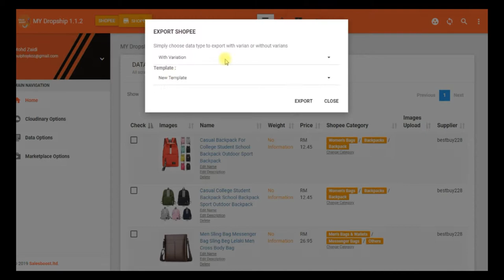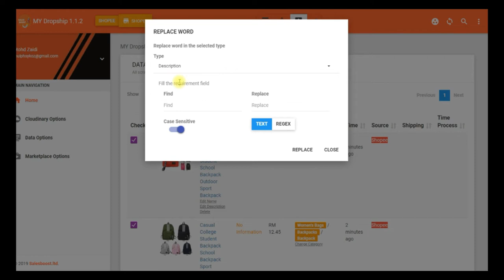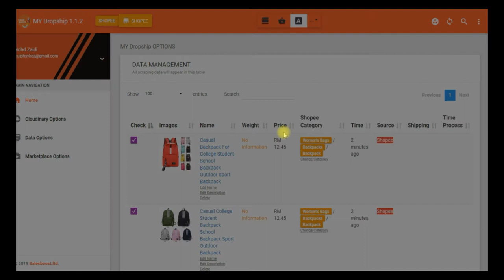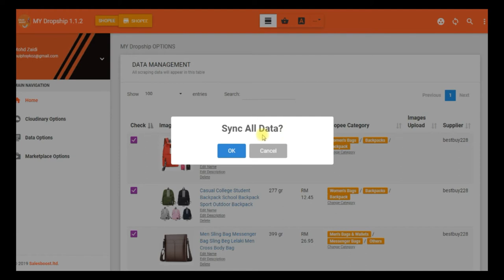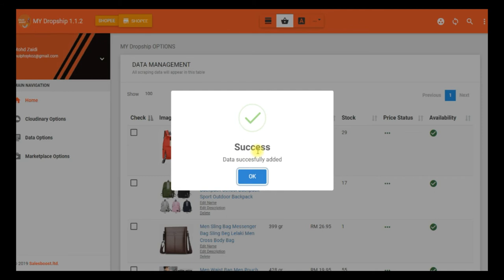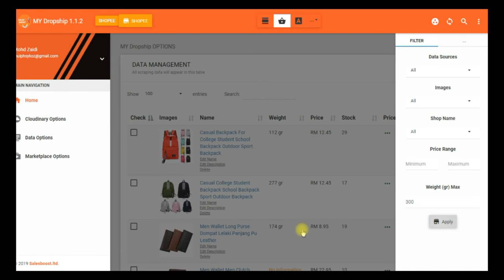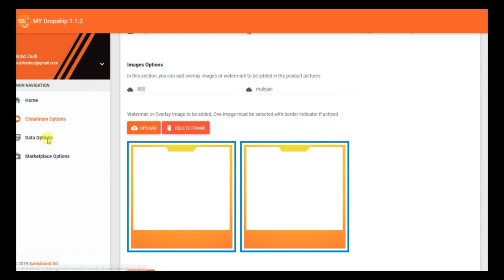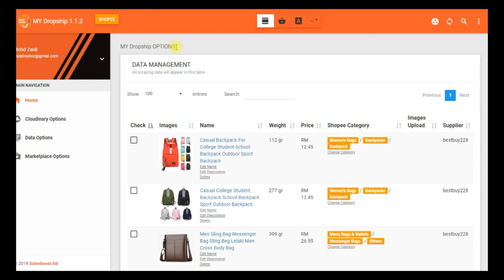Preview Dashboard & Fungsi Lengkap MY Dropship Tools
Preview Lengkap Software MY Dropship Tools Malaysia khusus untuk dropship di Malaysia.

Untuk sebarang pembelian pelbagai software bagi membantu meningkatkan jualan serta memudahkan penjualan anda di Shopee, Facebook & Whatsapp dan lain-lain lagi platform dan tools yang menarik sila klik link di bawah ini.

Kami juga ada menawarkan service autofollow, sila klik link group telegram di bawah